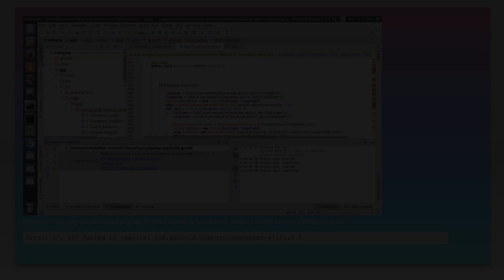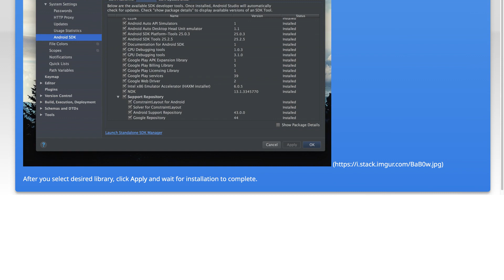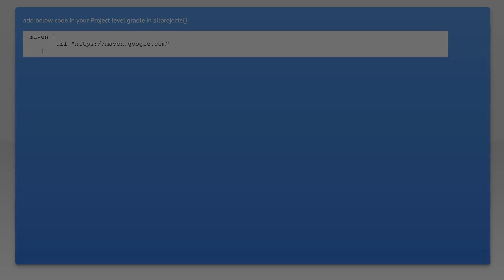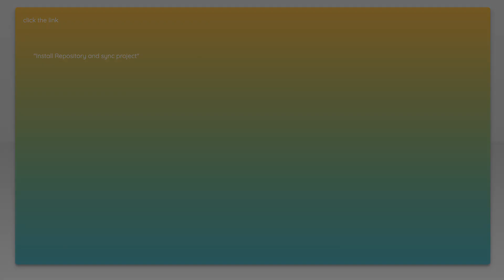Failed to resolve: com.android.support:appcompat-v7:25.1.0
android: Failed to resolve: com.android.support:appcompat-v7:25.1.0

Related to: android, android-gradle-plugin